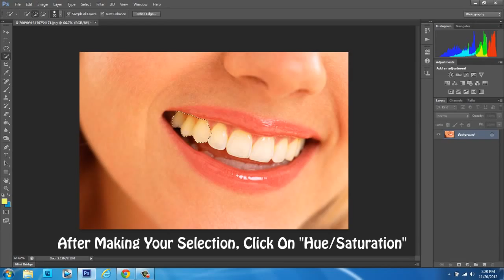Adobe CC Adobe Photoshop CS6 [How To] [Whiten Teeth] [Quick Tip For Beginners] link in description